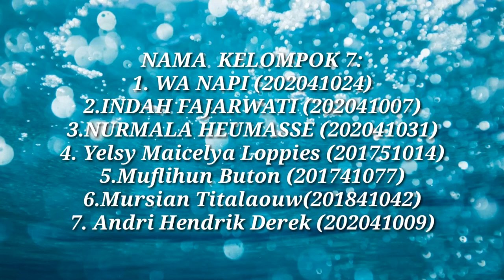Biography Ahli 'Paul Karrer'